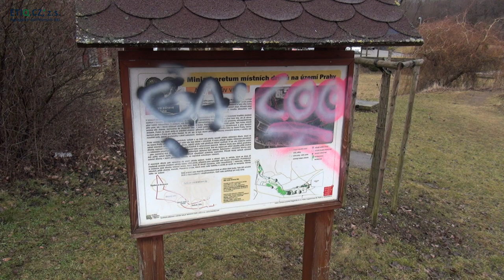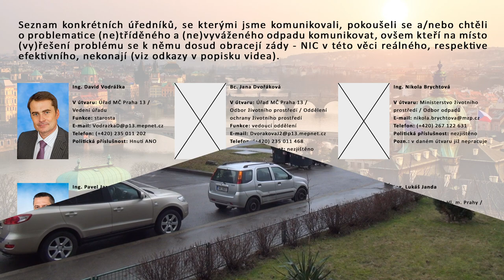Smetiště hl. m. Prahy - Stodůlky za vlády ANO v čele s ODS na Praze 13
Toto video je shrnutím osmi videí předchozích, kdy tentokrát se podíváme na následky chování našich úřadů a to konkrétně ÚMČ Prahy 13, Magistrátu hl. m Prahy a ministerstva životního prostředí. Na konci videa jsou jména a portréty konkrétních osob, se kterými jsme buď přišli, anebo se snažili přijít do styku, přičemž tyto dosud žel nic nevyřešily. Abychom to nedávali za zlé jen jim, největší odpovědnost nesou místně příslušní spoluobčané okolních obytných domů, tedy takové ty ovce, co chodí k volbám. Závěrem upozorníme na jednu chybu z naší strany, kterou je politická příslušnost pánů Davida Vodrážky a Pavla Jaroše, kdy David Vodrážka je za ODS a Pavel Jaroš za ČSSD.

Bankovní účty pro podporu při řešení podobných problémů:
55555513 / 2010 (běžný), 55555521 / 2010 (transparentní)

Použité audio:
Alexander Blu - After midnight soft instrumental music (free)